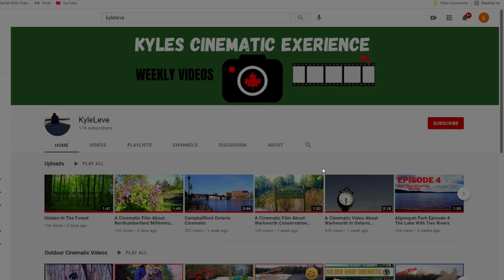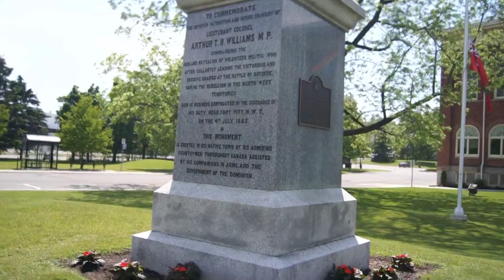Port Hope Ontario Canada